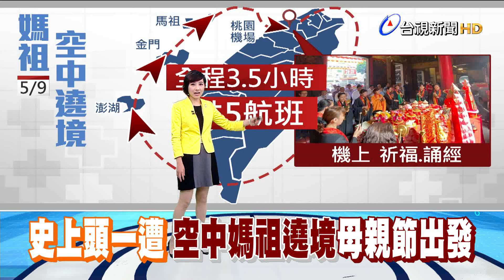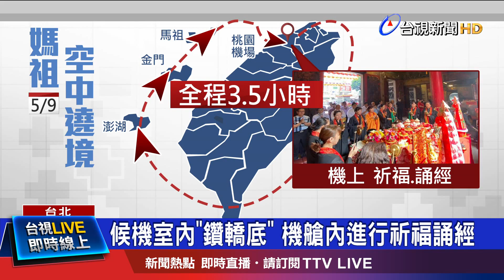候機室內"鑽轎底" 機艙內進行祈福誦經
旅行社和航空公司攜手的，媽祖空中遶境活動，原本預計3月底，就要啟航，但因為疫情一度喊卡，現在發起人再度"擲筊"，獲得媽祖同意，將選在5/9母親節這天，空中遶境!旅行業者規畫，媽祖遶境經典的"鑽轎底"，將選在起飛前，在桃園機場候機室進行，等班機飛上空中之後，也會有祈福或誦經等相關活動，整個航程歷時3.5小時，每人報名費5988元。號稱是史上第一次，也是最後一次的，空中最大進香團!